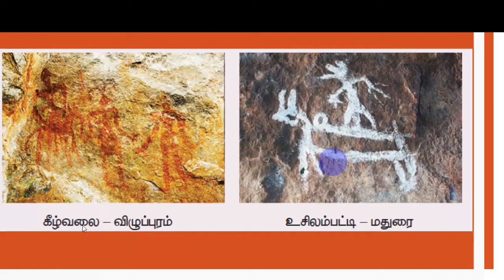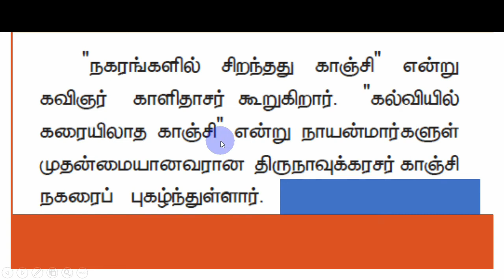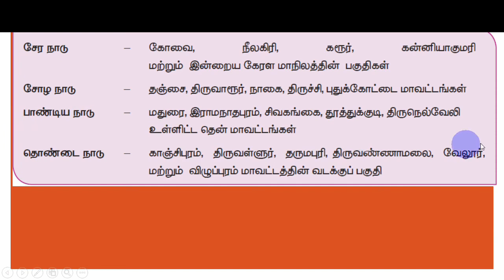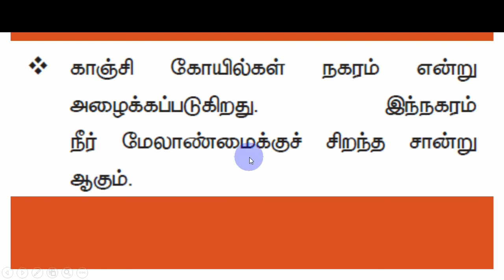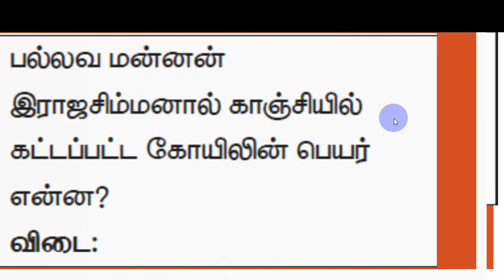1. TET Social Science வரலாறு தமிழ்நாட்டின் பண்டைய நகரங்கள் PAPER II SRT STUDY CIRCLE GROUP தமிழில்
For Social Science Teacher  1. TET Social Science  வரலாறு தமிழ்நாட்டின் பண்டைய நகரங்கள் PAPER II SRT STUDY CIRCLE GROUP தமிழ்

In the Notification it is mentioned that the questions in the TNTET
Paper II will be based on the topics of the prescribed syllabus of the State
for Classes VI to VIII with their difficulty level as well as linkages up to the
Higher Secondary Stage. Now Teachers Recruitment Board releases the
detailed syllabus for Paper II (Classes 6 – 8).

ஆறாம் வகுப்பு
ஏழாம் வகுப்பு
எட்டாம் வகுப்பு
ஒன்பதாம் வகுப்பு
பத்தாம் வகுப்பு
Social Science
Class: VI
Subject: GEOGRAPHY Class: VI
Subject: CIVICS Class: VI
Subject: ECONOMICS Class: VI
Syllabus
VII – History
STD – 8 SOCIAL SCIENCE
HISTORY
GEOGRAPHY
CIVICS
ECONOMICS

IV. b) Social Science ( Classes 6 - 8 )
SYLLABUS
Paper I

Paper II